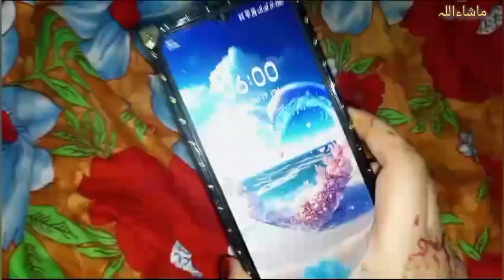wo Jo arsh pe mashor hote hain || Makkai ki meethi mazedar crispy roti recipe || vlog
In this video I'm sharing My mother s delicious recipe of Meethi Makai ki roti and vlog